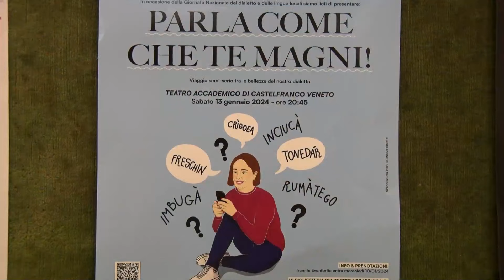parla come che te magni